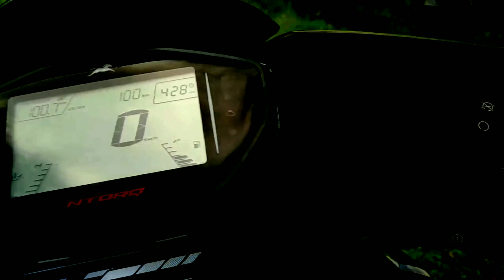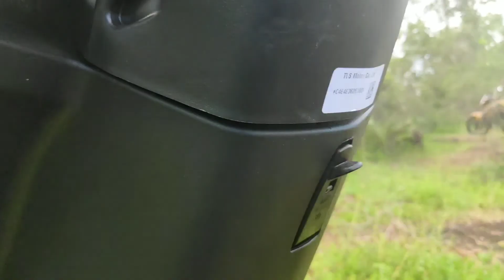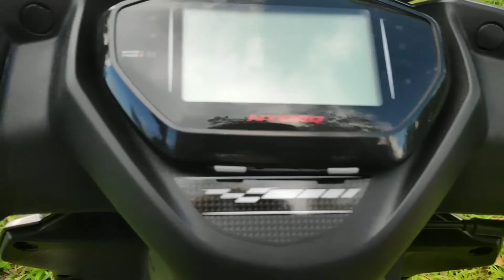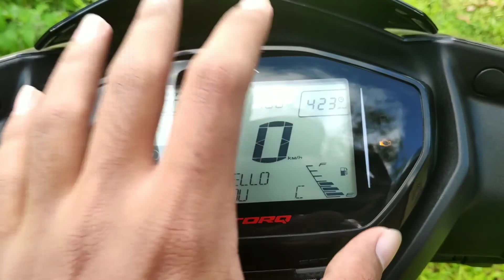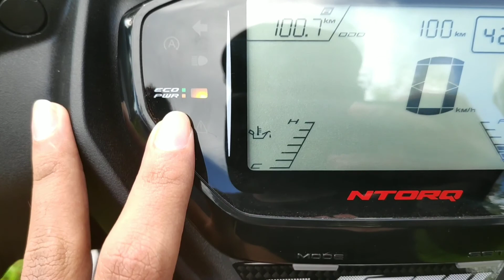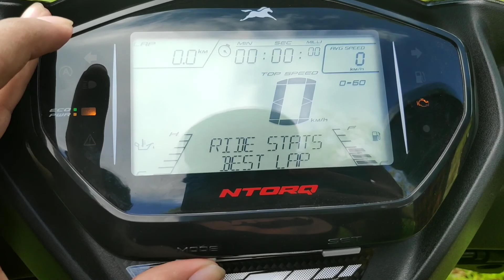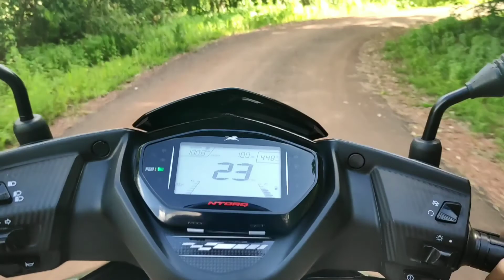TVS Ntorq 125 BS6 Standard Detailed Review In Malayalam | Ntorq BS6 2020 Best Scooter Under 1lak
Whats Going On Buddys
This is your GR Chronicles back‼️

This Video is very Special for me This is the first review video on our channel. I tried my passion ♥️
TVS NTORQ 125 BS6

BS6 variant comes with an engine putting out 9.38 PS @ 7000 rpm and 10.5 Nm @ 5500 rpm of max power and max torque respectively. TVS NTORQ 125 Race Edition BS6 is available in 8 colours : Red, Metallic Red, Metallic Grey, Metallic Blue, Matte Yellow, Matte White, Matte Silver and Matte Red.

Hope You Guyz enjoy it.
If you Have any Doubts related to this
Comment down or

ഈ വീഡിയോ TVS ന്റെ അടിപൊളി സ്കൂട്ടർ ആയ NTORQ 125 ന്റെ BS6 പതിപ്പിന്റെ വിശകലനം ആണ്
On Road Price range In Kerala
standard       : 95000+/-
Race Edition : 99000+/-

Do Like If You Like it

Spread Smile 😁
Stay_safe😇

GR Chronicles❤️